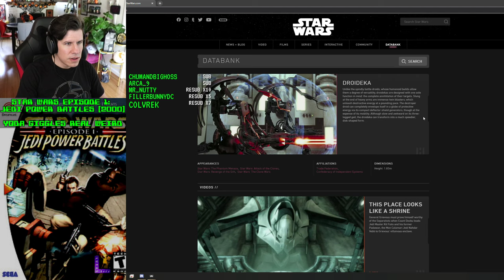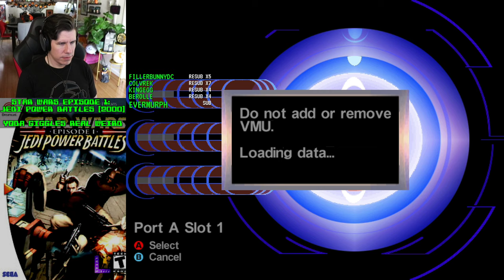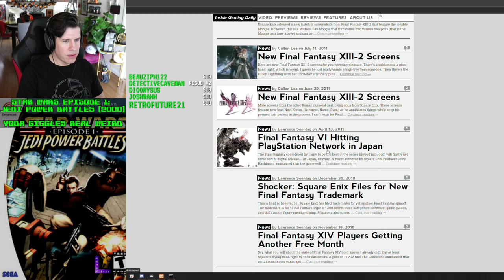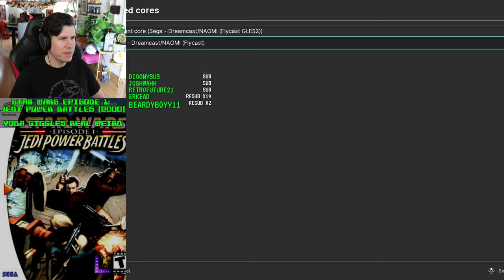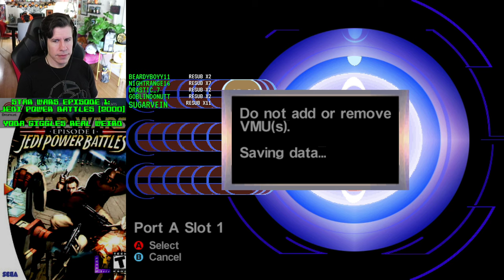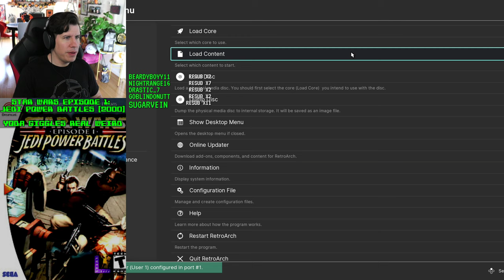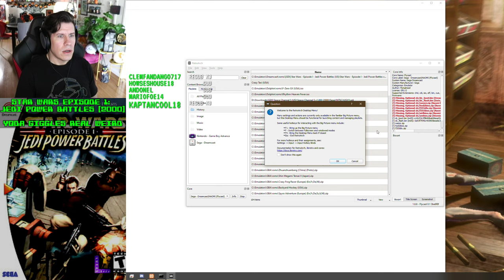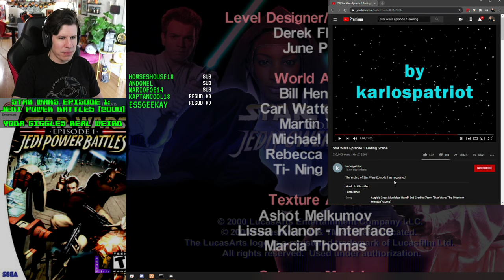That saber got T W O S I D E S - Lawrence Plays Jedi Power Battles Pt. 7